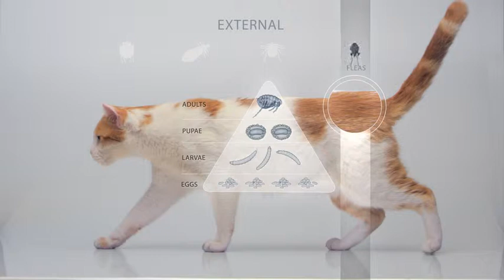Parasites in Cats